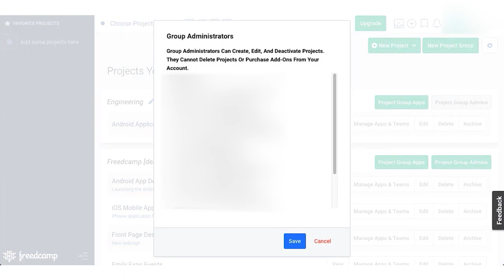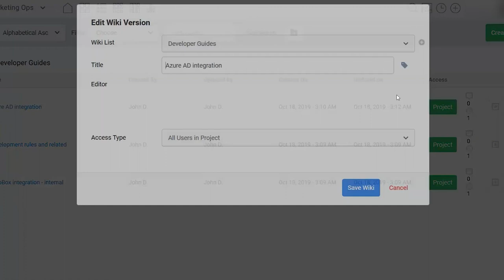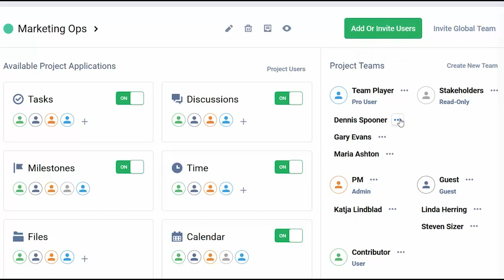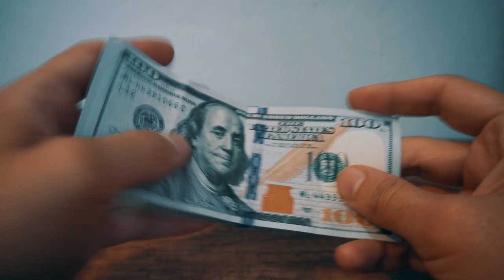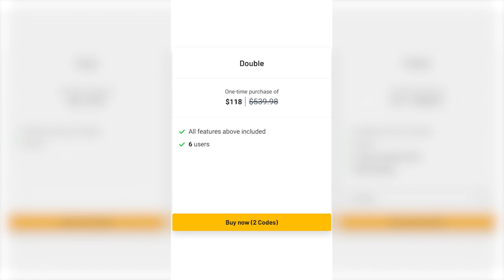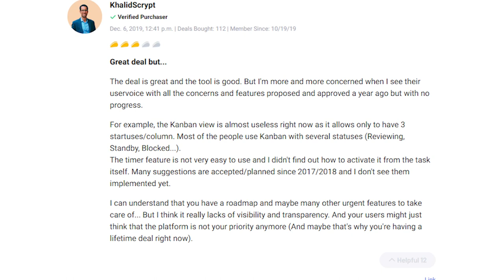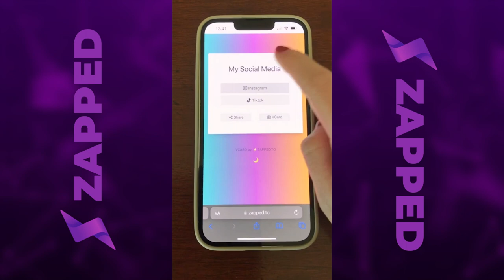Freedcamp Review 2023: Is This the Ultimate Project Management Solution?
Welcome to Stack Bounty, your go-to source for cutting-edge software and tech solutions! In today's video, we're diving deep into the world of Freedcamp, the ultimate project management tool that's taking the business world by storm. Whether you're a seasoned pro or new to project management, this AppSumo lifetime deal for Freedcamp is a game-changer. 🚀

💡 Stand out with a sleek Zapped digital business card!

Freedcamp, a versatile project management app, allows you to customize your workspace, ditching unnecessary features for the ones you need most. In this comprehensive review and tutorial, we'll explore the features and benefits of Freedcamp, and how it can supercharge your project management efforts.

This video includes a deep dive into Freedcamp's custom fields for tailored project details, time-saving project templates, visual project planning with Gantt charts, and an intelligent notification system that keeps you in the loop without overwhelming your inbox.

We'll also explore real use cases that demonstrate how Freedcamp can be your trusted ally in various scenarios, from agile project management to content creation and event planning.

But that's not all! We've got user reviews from AppSumo to give you an inside look at what actual users have to say about Freedcamp. From glowing praises to constructive feedback, we've got it all covered.

So, whether you're here to learn how to use Freedcamp effectively or to make the most of the exclusive AppSumo deal, this video has got you covered. 📊

Don't miss this chance to grab a lifetime deal for Freedcamp and revolutionize your project management. Find the AppSumo link and let's get started!

[🚀 KEY HIGHLIGHTS: Timestamps ]
0:00 Intro
0:41 Section 1: Tailored for Your Team
1:07 Section 2: Flexibility with Custom Fields
1:30 Section 3: Time-Saving Templates
1:49 Section 4: Visualize Your Workflow
2:10 Section 5: Streamlined Notifications
2:30 Section 6: Use Cases
3:32 Section 7: Pricing and Plans
5:15 Section 8: User Reviews

[HASHTAGS]